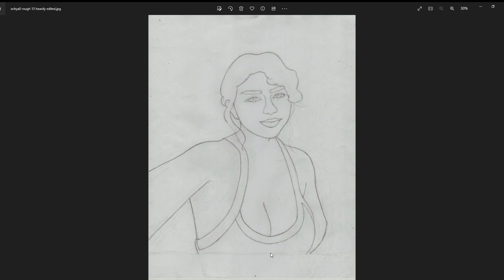Pencil Portrait Timelapse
Model: @Ochya0 on Instagram